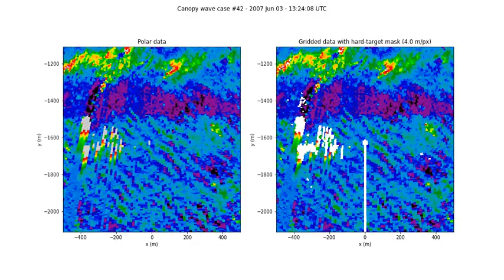Canopy Wave Episode 42